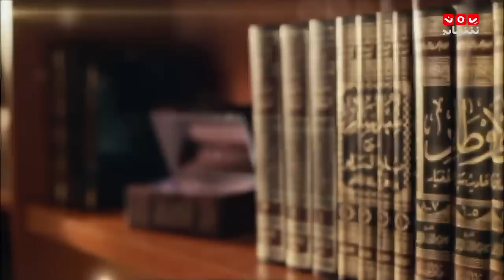قصة وفكرة قصة " سليمان القانوني " الانجازات الحضارية مع الدكتور طارق السويدان الحلقة 14